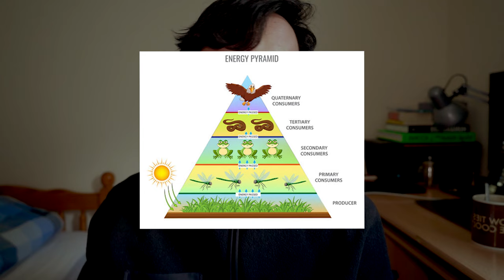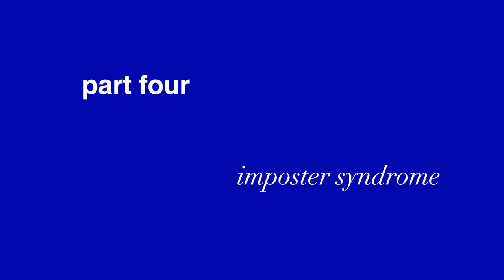I'm 24 and feel so lost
🤔 what has it been like moving home and living with parents at 24? do you also feel lost in your 20s?

matthew 😊